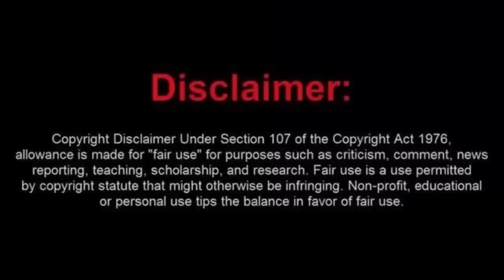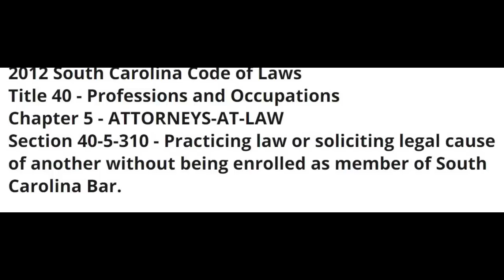Sovtard Tries to Play Lawyer